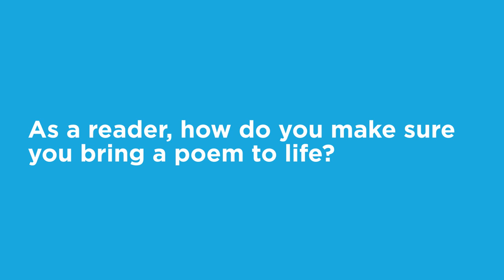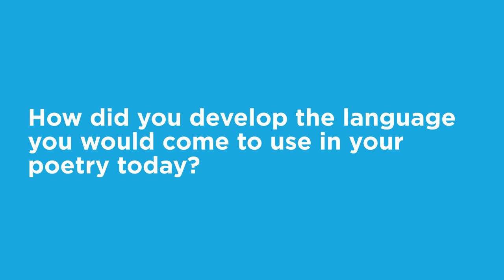Author Talks | How to read poetry the right way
We sat down with George Elliot Clarke and we talked about how what language means to poetry and how to really read poetry.

0:00 How do you bring a poem to life?
2:16 How did you develop the language you would use for your poetry today?
3:45 What advice would you give to someone who wants their poetry published?

Visit mississaugalibrary.ca/authors to attend an upcoming author talk.